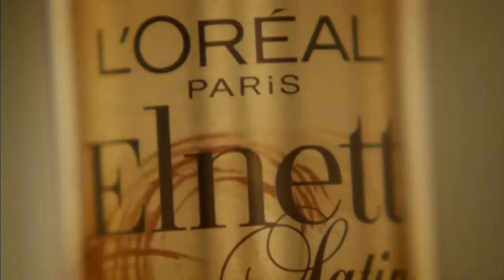The many styles of Cheryl Cole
From Glam girl, Rocker chick, to sex-kitten - Cheryl Cole has so many different HOT styles!

L'Oreal - Cheryl Cole
Elnett
2011 UK.